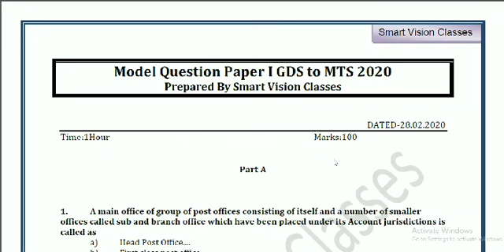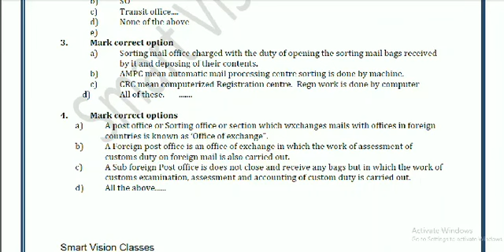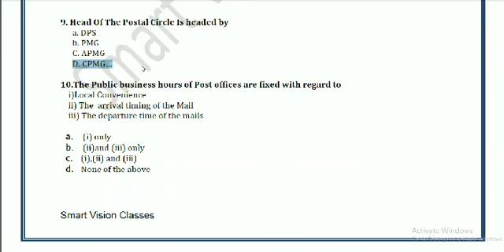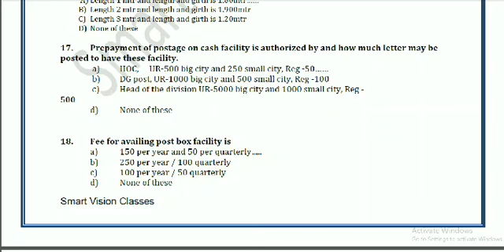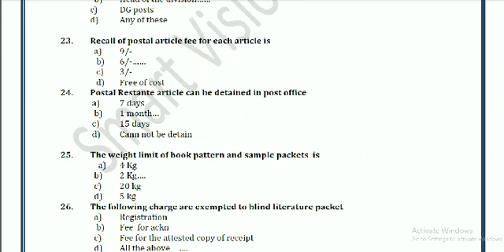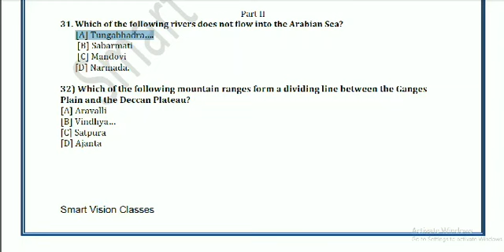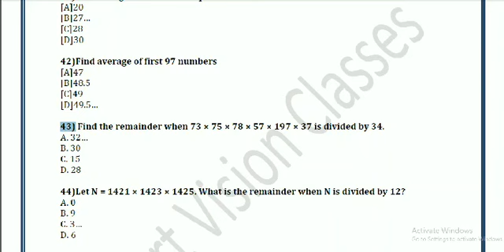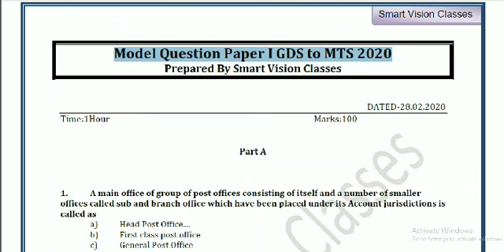GDS to MTS Exam Model Paper - 1 (Departmental, GK, Maths & Paper II) || GDS to MTS Exam Practice Set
Dear Friend In this video we are discussing Model Question Paper on GDS To MTS
For Download This in PDF Format The link is